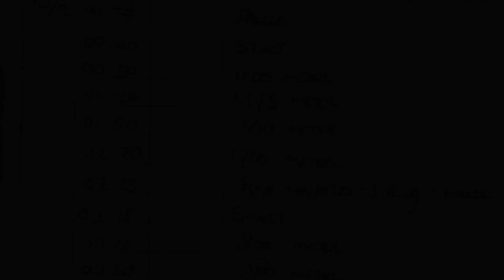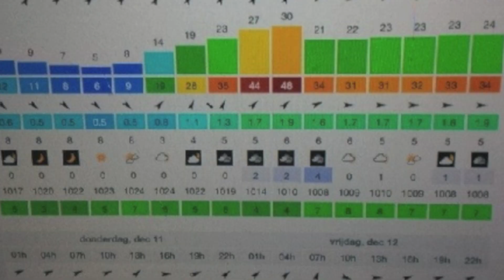WIND Cable load-out in Eemshaven for Gemini Offshore Wind Farm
A small compilation of the cable load-out of three shallow water export cables in Eemshaven, The Netherlands.

Cables were discharged from the supplier's barge, transferred into a 3000mt carousel. All cables have a total length of approximately 25km and a diameter of 251mm. Weight is 96kg/m. Cables will be used for the Gemini offshore wind farm. One of Europe's biggest offshore wind farms.

WIND is a shipping company providing specialised logistic services to the subsea cable industry. We are active worldwide and our client base includes subsea cable manufacturers, subsea cable installation companies, offshore marine contractors and utility companies. WIND occupies a unique market position. Founded in 1991 as a cargo ship owner and operator we combine knowledge of ships and shipping with specialist experience in handling and transport of subsea cables.